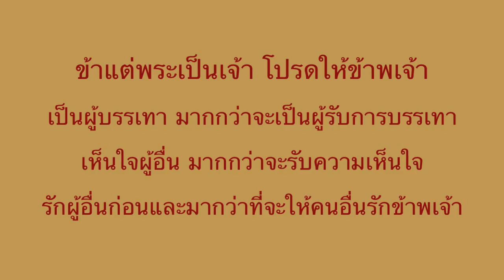Festa della parrocchia 2013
Festa patronale di S. Francesco in Lamphun. Benedizione della casa per sacerdoti e ospiti.
Presiede il Vescovo di Chiang Mai, Mons. Virà Arpondratana.